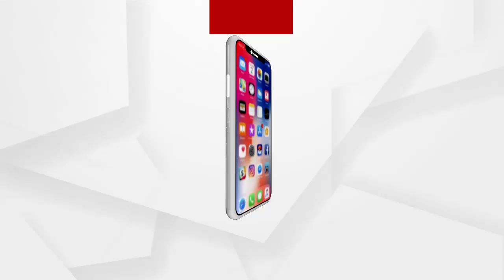ମନ୍ତ୍ରୀ ପ୍ରତାପ ଜେନାଙ୍କ ଛତ୍ରଛାୟା ତଳେ ବିଡିଓ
ବାଲେଶ୍ୱରରେ ଅର୍ଗସ ପ୍ରତିନିଧିଙ୍କୁ ଆକ୍ରମଣ ଘଟଣା । ମନ୍ତ୍ରୀ ପ୍ରତାପ ଜେନାଙ୍କ ଛତ୍ରଛାୟା ତଳେ ବିଡିଓ ।
କଟକ ଜିଲ୍ଲାର ନିର୍ବାଚନ ମଣ୍ଡଳୀରେ ବିଡିଓ ଲୁଚି ରହିଥିବା ଅଭିଯୋଗ ଆଣିଛନ୍ତି ଆନ୍ଦୋଳନରତ ସାମ୍ବାଦିକ.